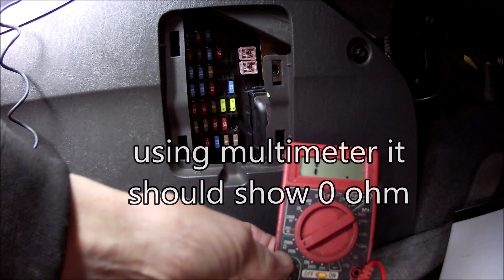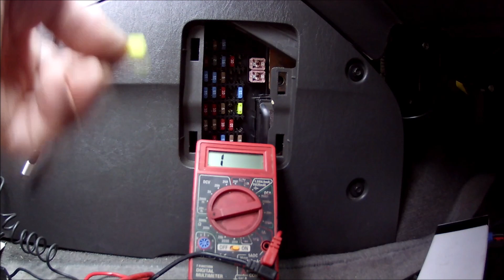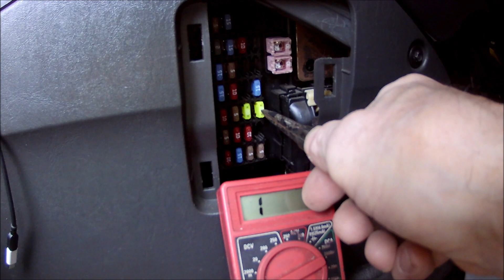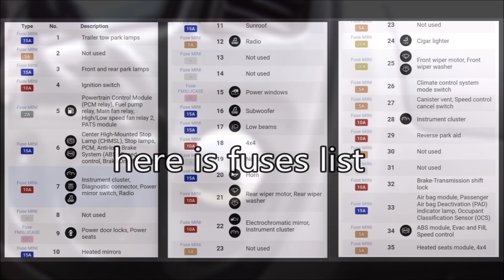how to fix cigarette lighter power disappeared.